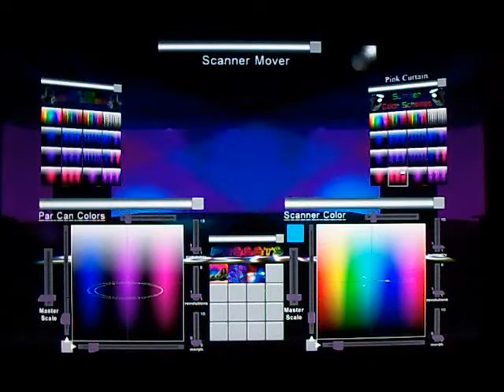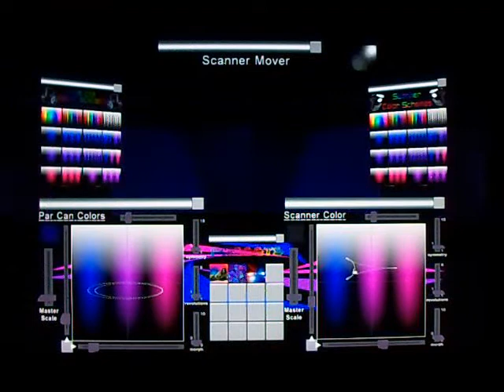BasicClub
One of the add-on visual effects in Synaesthesure.
Used as a lighting desk and offline previewer of DMX lighting setups, instead of as a visual effect.  Can make lights that aren't audio-reactive, react to audio.